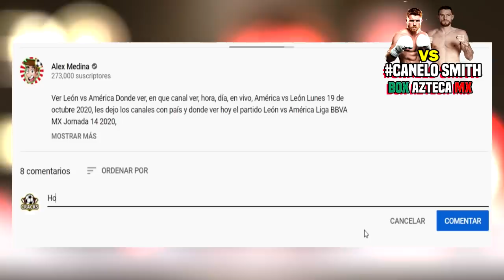🔴 Resumen de la Pelea CANELO VS SMITH 🥊 Resumen Canelo Álvarez vs Callum Smith ✅ box azteca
En Vivo Canelo vs Smith | Box Azteca